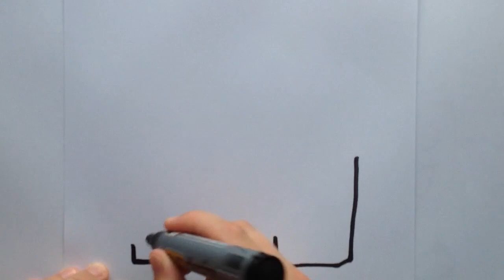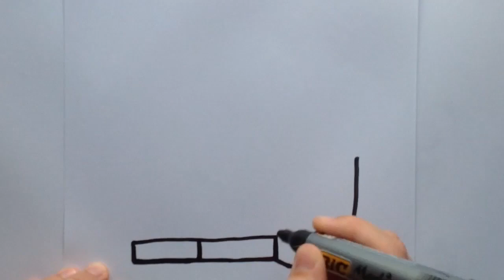How to draw the up house ✏️✏️✏️ | Fun and easy drawings for kids ✏️✏️✏️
Hi, hey, hello and Welcome!
Learn how to draw with us!!!
In this video you will learn:
How to draw the up house
Fun and easy drawing
For kids and family
✏️What you need:                ✏️
✏️paper                                 ✏️
✏️pens                                   ✏️
✏️pencils                               ✏️
✏️colouring pens/pencils   ✏️
From Arty Smarty Party Creations